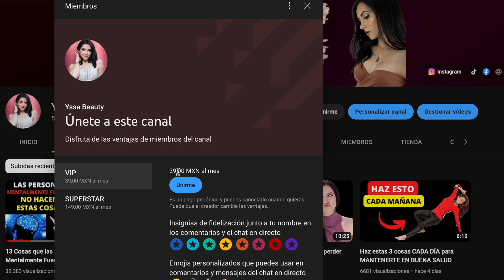✨ ESTE MENSAJE ES PARA TI, Te Lo Mereces! (No lo ignores!)